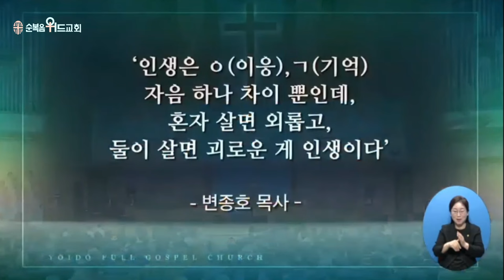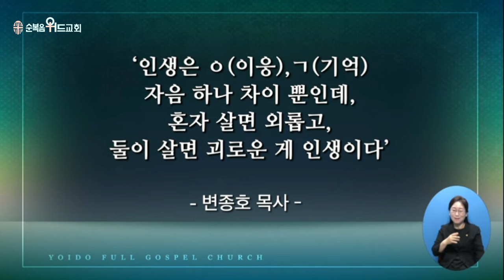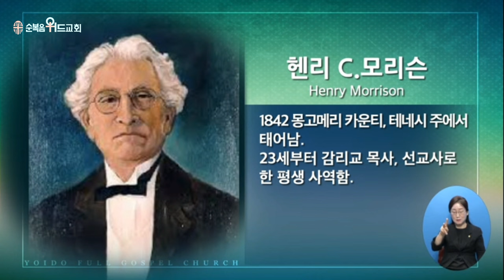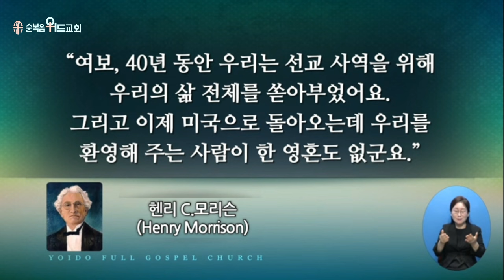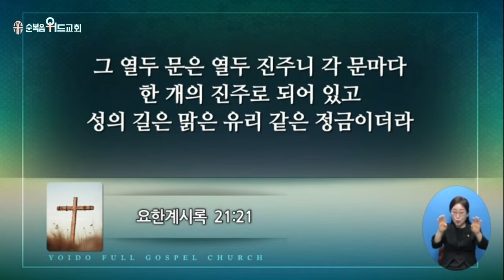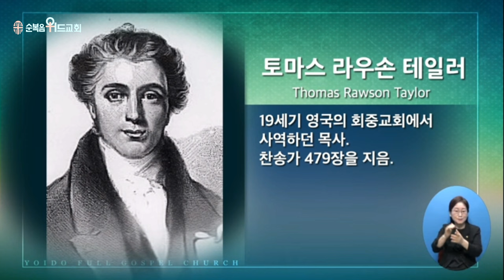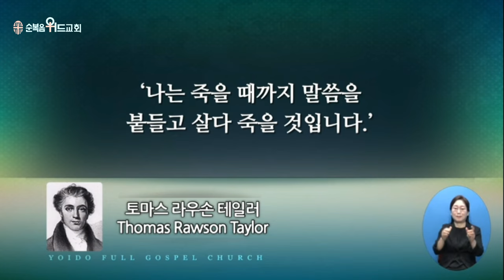2024년 9월 8일 주일설교 ▶ 이영훈 목사님의 써머리바이블 - 나그네 길 가는 인생 ▶ 히 11:13~14